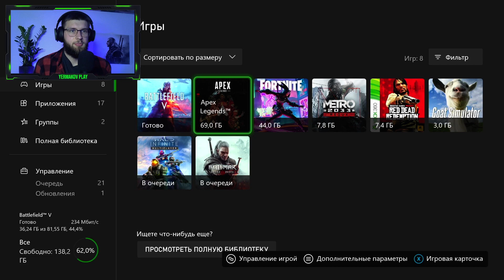APEX LEGENDS | XBOX SERIES S |1080p 60 FPS | ОЧЕНЬ ГОДНО!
Приветствую Всех на своем канале! Сегодня мы с вами посмотрим как работает игра APEX LEGENDS  на XBOX SERIES S в 1080р 60 FPS!